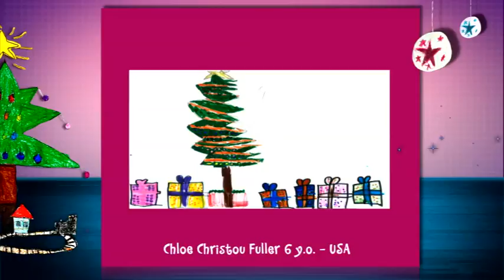CHILDREN'S DRAWING CONTEST 2014 88